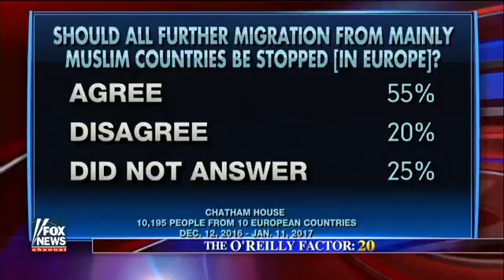Shocking new Muslim immigration poll